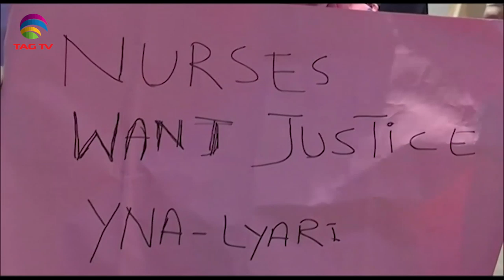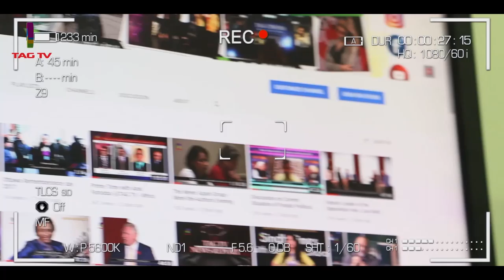South Asia Newsline Special Bulletin May 13, 2020 - TAG TV Super Prime